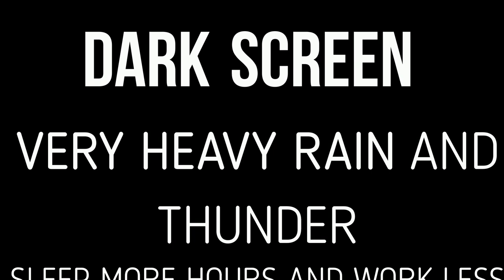Sleep with the sounds of a torrential downpour and thunderclaps.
Allow the soothing sounds of THUNDER and RAIN to transport you to a state of deep relaxation. Feel the LIGHT thunderstorm's force. Allow yourself to be soothed by the sounds of heavy rain. Listen to the rains' gentle beat as they lull you into a profound state of relaxation. A excellent sleep aid and ideal for all forms of relaxation.

Take a look at some of my other soothing videos

🍀   Relaxing music for sleep, meditation, yoga, zen, spa, massage, study, and concentration may be found on our channel.